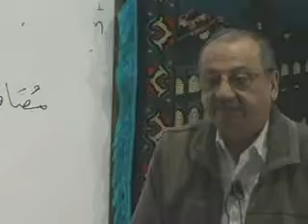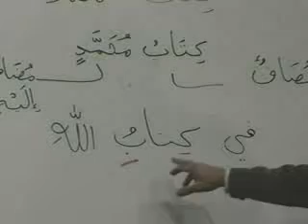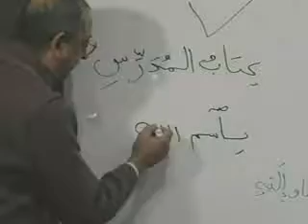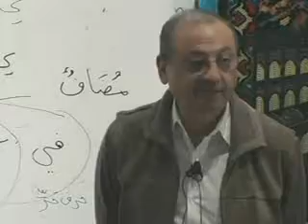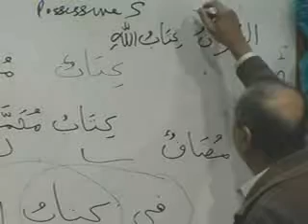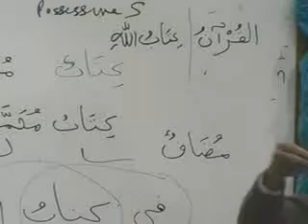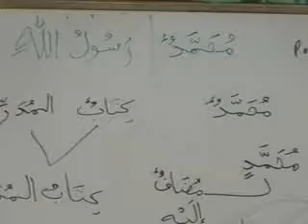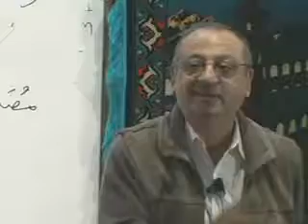Madinah Arabic Book 1 DVD03 PARTA2